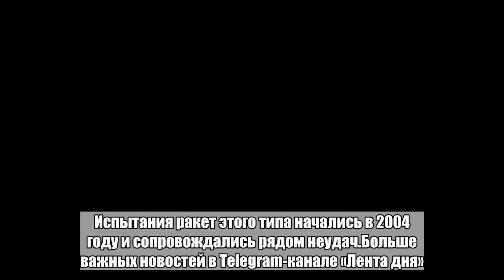Россия вооружилась «Булавой»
По результатам успешных испытаний в 2018 году на вооружение ВМФ России принят ракетный комплекс Д-30 с межконтинентальной баллистической ракетой Р-30 «Булава». Об этом сообщает ТАСС со ссылкой на источник в оборонно-промышленном комплексе. По его словам, надежность «Булавы» подтверждена, и это сняло все препятствия для принятия ракеты на вооружение. «Соответствующее решение принято, необходимые документы подписаны», — отметил источник агентства. 26 июня атомный подводный крейсер Северного флота «Юрий Долгорукий» произвел успешный пуск межконтинентальной баллистической ракеты «Булава». Стрельбы велись из подводного положения в акватории Баренцева моря по полигону «Кура» на Камчатке. БРПЛ типа «Булава» разработаны Московским институтом теплотехники для вооружения ракетоносцев проекта 955. Испытания ракет этого типа начались в 2004 году и сопровождались рядом неудач.Больше важных новостей в Telegram-канале «Лента дня».